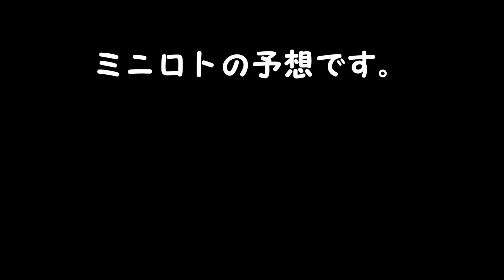ミニロト予想 １等、高額当選を夢見て第1246回を予想！